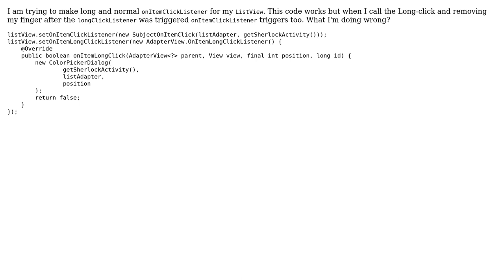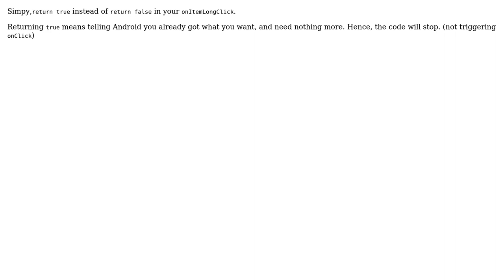ListView onClickListeners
With thanks & praise to God, and with thanks to the many people who have made this project possible! | Content (except music & images) licensed under CC BY-SA | Music | Images & others | With thanks to user Blaze Tama user AskQuestion and the Stack Exchange Network Trademarks are property of their respective owners. You are responsible for your own actions.